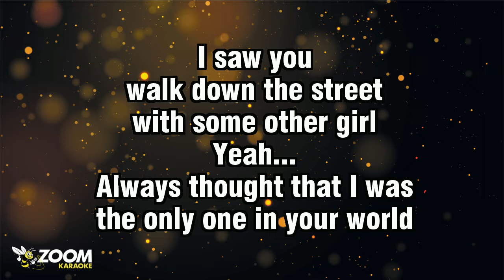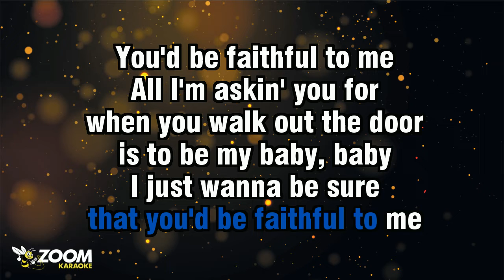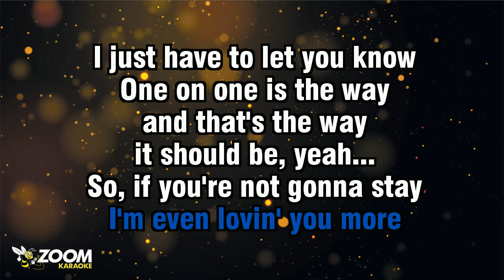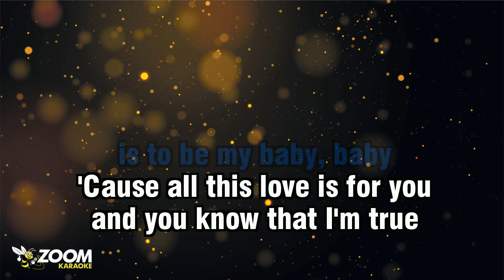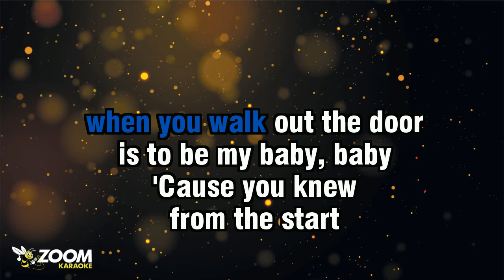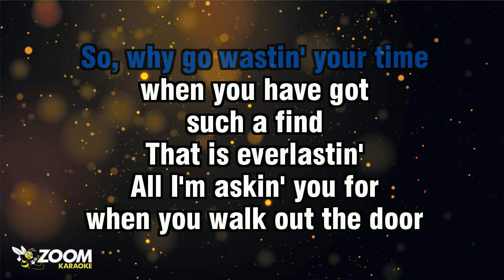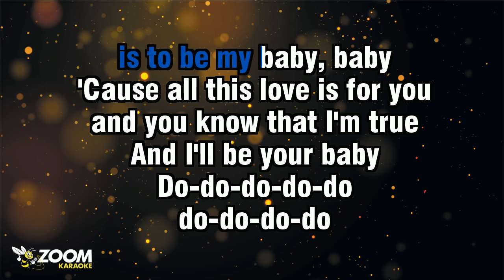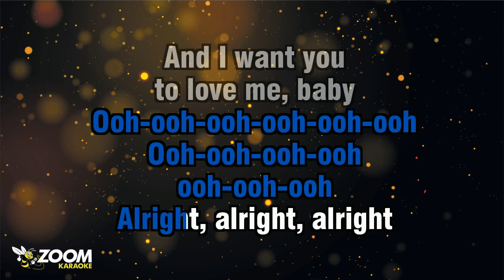Vanessa Paradis - Be My Baby (Without Backing Vocals) - Karaoke Version from Zoom Karaoke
Song lyrics:

WALK DOWN THE STREET
WITH SOME OTHER GIRL
YEAH...

ALWAYS THOUGHT THAT I WAS
THE ONLY ONE IN YOUR WORLD
BABY, CAN YOU TELL ME SO
OUT OF SIGHT, OUT OF MIND
AIN'T WHAT LOVE OUGHT TO BE
YEAH...

AND I HOPED ALL THE TIME
THAT YOU'D BE FAITHFUL TO ME
YOU'D BE FAITHFUL TO ME
ALL I'M ASKIN' YOU FOR
WHEN YOU WALK OUT THE DOOR
IS TO BE MY BABY, BABY

I JUST WANNA BE SURE
THAT FOREVER AND MORE
YOU WOULD BE MY BABY
LOVE IS JUST LIKE A FLOWER
BABY, IT HAS TO GROW
YEAH...

AND WHEN YOU ARE AWAY
I'M EVEN LOVIN' YOU MORE
I JUST HAVE TO LET YOU KNOW
ONE ON ONE IS THE WAY
AND THAT'S THE WAY
IT SHOULD BE, YEAH...

SO, IF YOU'RE NOT GONNA STAY
THEN DON'T BE PLAYIN' WITH ME
YOU CAN SET ME FREE

'CAUSE ALL THIS LOVE IS FOR YOU
AND YOU KNOW THAT I'M TRUE
AND I'LL BE YOUR BABY

'CAUSE YOU KNEW
FROM THE START
THAT YOU WERE
WORKIN' MY HEART
WON'T YOU BE MY BABY

OOH-OOH-OOH-OOH
OOH-OOH-OOH
OOH-OOH-OOH-OOH
OOH-OOH-OOH
ALRIGHT, ALRIGHT

I REMEMBER OUR WALK
THE OTHER SATURDAY NIGHT
YEAH...

SWEET HARMONIES FILLED
AND FLOATED
THROUGH OUR MINDS
NEVER FELT THIS WAY BEFORE

WE WERE RIDIN' SO HIGH
ON LOVE AND UNDERSTANDIN'
SO, WHY GO WASTIN' YOUR TIME
WHEN YOU HAVE GOT
SUCH A FIND
THAT IS EVERLASTIN'

DO-DO-DO-DO-DO
DO-DO-DO-DO
AND I WANT YOU
TO LOVE ME, BABY

OOH-OOH-OOH-OOH-OOH-OOH
OOH-OOH-OOH-OOH
OOH-OOH-OOH